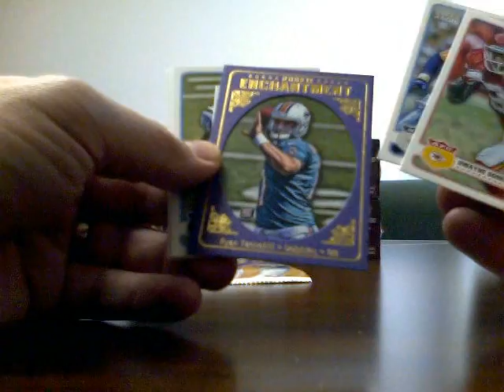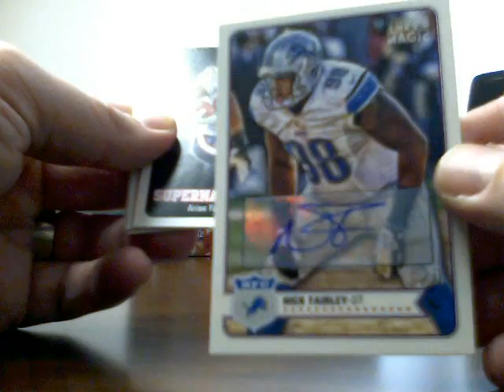Box 1 - 2012 Topps Magic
Thanks guys!  Sorry for the hiccup!!